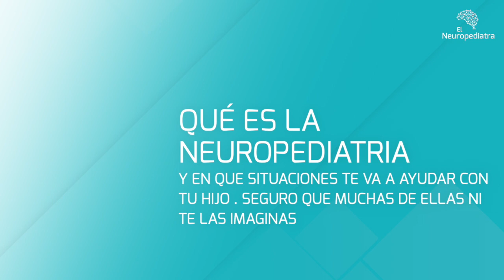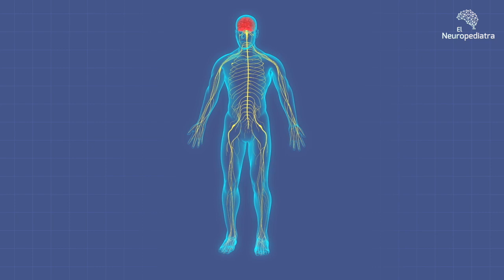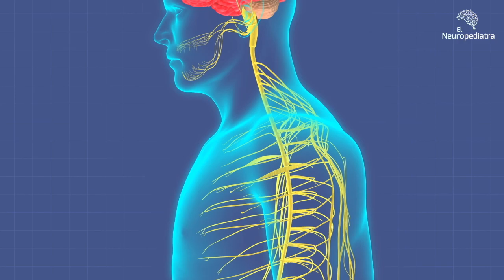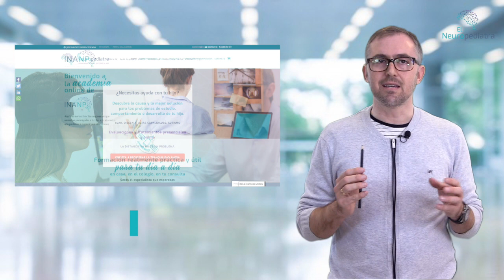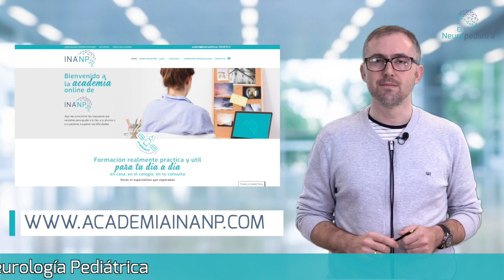¿Qué hace un Neuropediatra? Descubre como puede aytudarte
Neuropediatra. Si tienes un hijo seguro que has leído mucho sobre pediatría, educación o psicología pero, ¿Sabes qué es y en lo que te puede ayudar la Neurología Pediátrica? Quiero que conozcas la neuropediatría porque te va a dar respuestas a muchas de las preguntas que siempre te has hecho sobre el desarrollo y el comportamiento de tu hijo. ¿A que te interesa?

En este video  te voy a explicar qué es la neuropediatría y en qué situaciones te va a ser de ayuda con tu hijo. Seguro que muchas de ellas, ni te las imaginas, ¿Te apuntas? Vamos a ello
Quienes somos

Soy Manuel Antonio Fernández, el Neuropediatra. Experto en TDAH, Director del Instituto Andaluz de Neurología Pediátrica en Sevilla y de la web para familias elneuropediatra.es. Ayudo padres de niños con problemas como el TDAH a identificarlo y dar con el tratamiento y la terapia adecuados para resolverlo y normalizar al 100% su situación académica, personal, social y familiar de una vez por todas.
Si quieres ayuda en el diagnóstico o el tratamiento de tu hijo a cualquier edad, Ponte en contacto ahora mismo con nosotros para que analicemos tu caso y nos pongamos manos a la obra.

Descargar material de valor

¿Qué es la neuropediatría y cómo puede ayudarme?

La Neuropediatría es el área de la pediatría que se encarga del cuidado del sistema nervioso desde el momento en el que se empieza a crear hasta que finaliza su desarrollo.

Este cuidado lo realiza en base a una serie de criterios como son:

Tiempo: Concepción - final de desarrollo...
Componentes: SNC, SNP, Músculos…
Tipo de actividad: Prevención, Promoción, Cuidado, Rehabilitación
Tipo de patología: “orgánica” VS “mental”

¿Por qué es recomendable un neuropediatra?

Después de haberte explicado y contado todo esto, creo que tienes bien claro que la neuropediatría es la especialidad más adecuada para ocuparse del cuidado del desarrollo del sistema nervioso de tu hijo, de ayudarte a que este desarrollo no se altere, vaya por el camino correcto y para corregir cualquier alteración que pueda surgir con el objetivo de mantener un desarrollo 100% normal en todas las áreas de la persona

¿Dónde puedo encontrar un neuropediatra?

Si quieres tener más información sobre todos estos temas, no dejes de suscribirte a este canal y de ir a mi web el neuropediatra.es donde enconrtrarás cientos de artículos y guías 100% gratis para guiarte en la detección y actuación de los problemas neurológicos de tu hijo.

Y si quieres aprender como un profesional, te invito a formar parte de la escuela de padres del INANP en la Academia INANP -- academiainanp.com

00:00 Introducción
00:19 Quién es Manuel Antonio Fernández
00:37 Qué es la Neuropediatria
00:59 Cómo puede ayudarme el neuropediatra
01:16 Qué periodo abarca
02:21 Pediatra solo hasta los 14 años en España
03:40 Tipos de actividades de la Neuropediatra
06:15 ¿Porqué es recomendable un Neuropediatra?
06:49 Contacta con nosotros